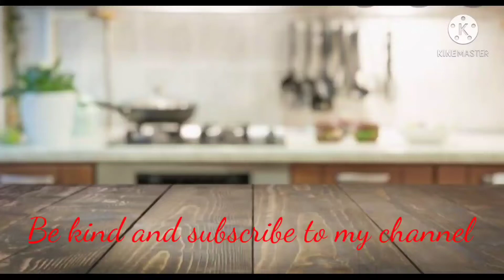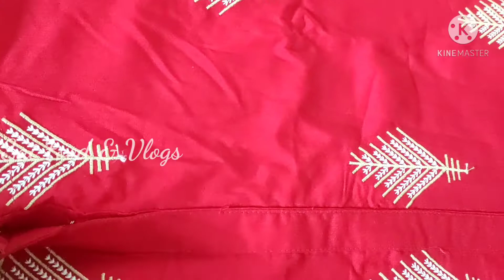Flipkart kurti haul/ Flipkart shopping haul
Black kurti: SAARA Women Chevron/Zig Zag, Geometric Print, Printed Straight Kurta

Red kurti : LIBAS Women Embroidered Straight Kurta